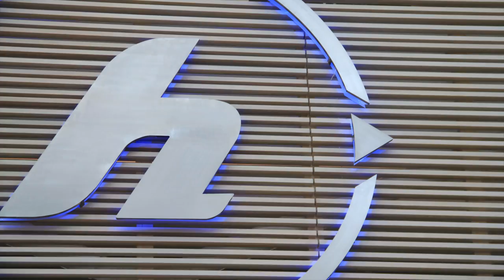Hartmann House Preview.